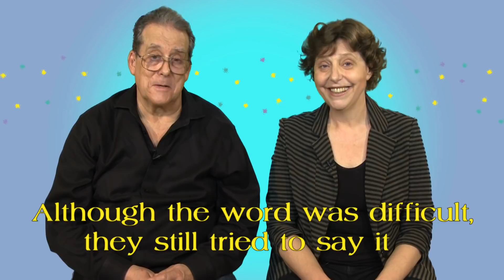How to pronounce O-U-G-H in British and American English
Learn how to pronounce the letters OUGH in English.  We'll show you eight different sounds this letter combination can make in British and American English.

To get notified by email when we publish a new video, sign up to our mailing list

We would like to say a huge thank you to all the English learners who appeared in this video. You were fantastic!